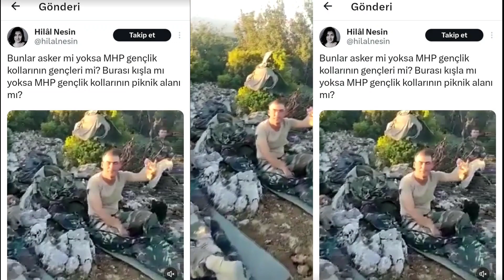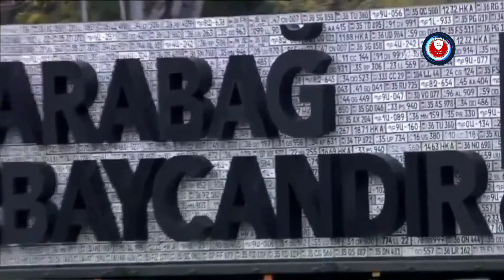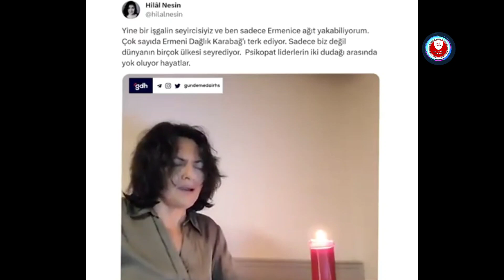Türk askeri 'Bozkurt işareti' yapamaz! Ermenice ağıt yakmıştı! Hilal Nesin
Hilal Nesin, Türk askerinin bozkurt işareti yapmasını sindiremedi! Aziz Nesin'in gelini Hilal Nesin'den Türk askeri ile ilgili skandal paylaşım.

Geçtiğimiz hafta verdiğimiz 12 şehidimizin ardından, bir kez daha birlik ve beraberlik mesajları verilmeye başlandı.

Türk Milleti, teröre ve destekçilerine karşı bir duruş sergilerken, bu süreçte tansiyon yükselten yorumlar da yapılıyor. Hilal Nesin, hesabından Mehmetçik'in olduğu bir görüntüyü paylaştı. Nesin, bir arada olan Türk askerlerinin selam verdiği anları, "Bunlar asker mi yoksa Milliyetçi Hareket Partisi gençlik kollarının gençleri mi?  Burası kışla mı yoksa Milliyetçi Hareket Partisi gençlik kollarının piknik alanı mı?" notuyla paylaştı. Ardından tepkiler kısa sürede çığ gibi büyüdü.

Bu paylaşım, Hilal Nesin'in ilk tepki çeken paylaşımı değil. Geçtiğimiz aylarda 30 yıl Ermeni işgalinde kalan Karabağ, antiterör operasyonu sonrasında Azerbaycan'a yeniden kavuşmuştu. Resmi olarak Karabağ’ın Azerbaycan toprağı olduğunu kabul etmeyen Hilal Nesin, Azerbaycan’ın işgalci olduğunu savundu. Hilal Nesin, "İşgalin seyircisiyiz." ifadelerini vurgulayarak Ermenice ağıt yaktı.